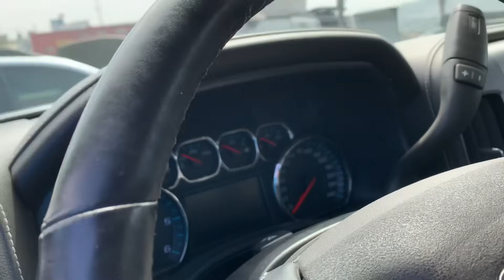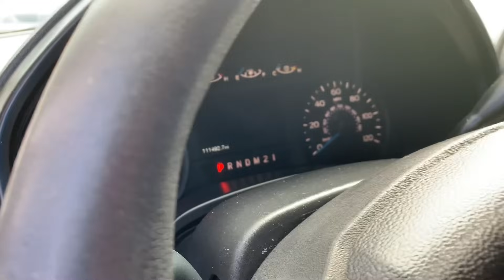Venta de carros en Tijuana